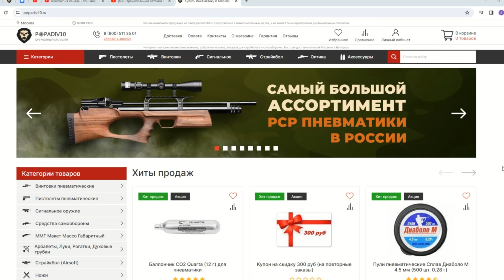Пневматическая винтовка Ataman M20 647 W 6.35 мм (Орех, редуктор) Видео Обзор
Пневматическая винтовка Ataman M20 647 STOV 6.35 мм Видео Обзор